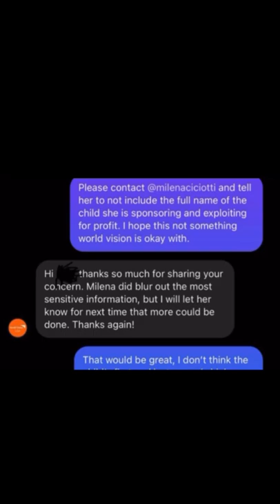Milena Ciciotti Forced To Remove Sponsored Child Post (teaser)